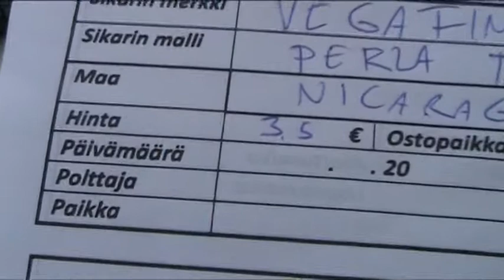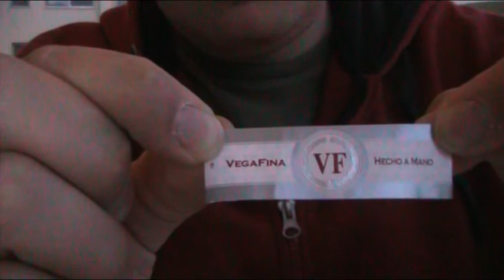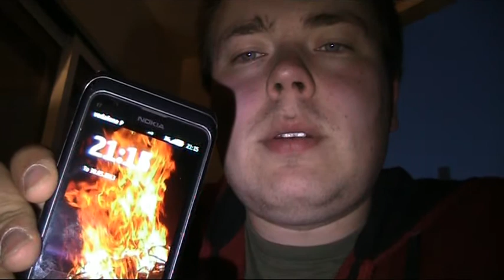Sikaristestissä: Vegafina Perla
Maukas sikari Dominikaanisesta tasavallasta! Kuvattu 30.5.13 Praia da Rochassa.